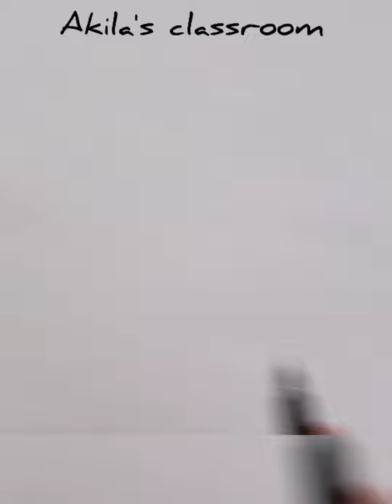Golf cart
Simple drawings
# Cartoon drawings.
# Drawing tutorials.
# Fun art challenges.
# Funny drawings.
Drawing Shorts
Drawing Short videos # Time pass drawing.
Drawing Shorts
cartooning
art lesson
2021
4 kids
directed drawing
art ideas
step by step
art projects
drawing tutorial
drawing for beginners
art tips
how to draw for beginners
drawing videos
art tutorial
how to draw step by step
cartooning club
funny
funny fails
funny video
funny videos